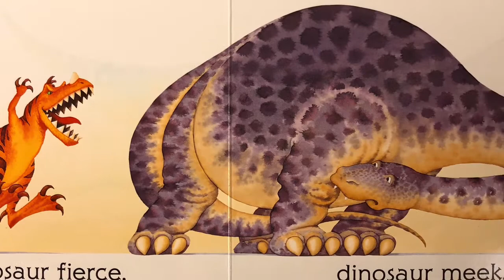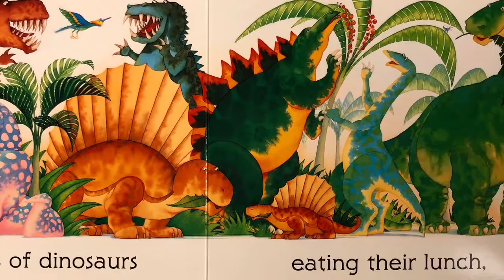Dinosaur Roar! | Story Time with Stephie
Children’s Book: Dinosaur Roar!

Support the Author by purchasing the book

Dinosaur Roar is a fun story about dinosaurs.  The book helps compare words such as big and small, or clean and slimy.  The book is an easy read and rhymes.

Dinosaur Roar! is the perfect read for anyone teaching their kids the new words.

Story Time with Stephie is an online resource to read books online.  Stephie has kids of her own and chooses the best books that she is reading to her own children.  This collection of stories is the best way view and listen to books on the go or in the car.  Read with along with us to enjoy these books even more.  As a parent, Stephie knows the importance of teaching reading and story time at a young age.  Enjoy reading with us!

Author: Paul Stickland and Henrietta Stickland